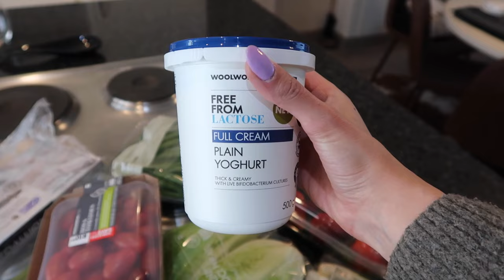WEEKEND VLOG | rainy & cozy weekend | bake & relax with me | summer clothes haul (Witchery & Zara)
⇢ * Where I live, Johannesburg South Africa
⇢ * Age 26